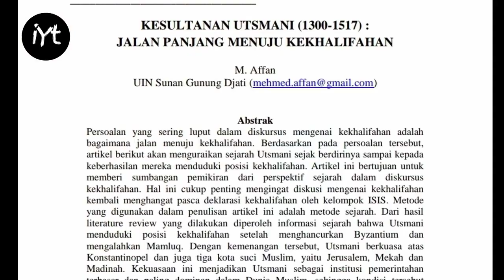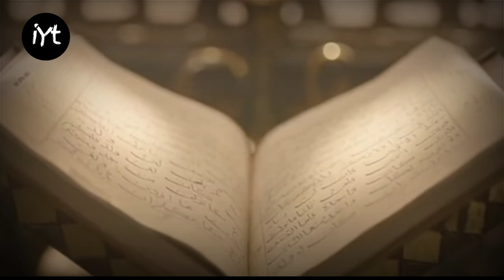Kuruluş Osman || Jejak Umar bin Khattab dalam Keislaman Turki dan Cita-cita Syahid dalam Penaklukan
Pada paruh kedua abad 6 Masehi, bangsa Turki yang berasal dari Turkestan melakukan migrasi besar ke wilayah Asia Kecil.

Migrasi ini, membawa mereka
tinggal disepanjang sungai Amu Darya, Tabaristan dan Gorgan.

Kontak pertama antara orang-orang Turki dengan Kaum Muslim diperkirakan mulai terjadi pada
masa pemerintahan Umar bin Khattab.

At Thabari salah seorang hostoriografi Muslim kelahiran 839 M menginformasikan bahwa Shahrbaraz, salah seorang pemimpin orang-orang Turki, telah membuat perjanjian damai dengan Kaum Muslimin pada masa pemerintahan Umar bin Khattab.

Setelah perjanjian damai tersebut, Shahrbaraz beserta para pengikutnya bergabung dengam pasukan Muslim menuju Armenia.

Hingga Pada masa pemerintahan Utsman bin Affan, konversi
orang-orang Turki kedalam Islam menjadi lebih besar.

Setelah pembebasan wilayah Tabaristan dan Transoxiana oleh pasukan Muslim,

orang-orang Turki yang
memeluk agama Islam yang bergabung dengan pasukan Muslim  menjadi lebih banyak daripada sebelumnya.

Pada perkembangan selanjutnya, orang-orang Turki mulai mengambil
peranan yang lebih besar dalam Dunia Islam pada masa pemerintahan Bani Abbasiyah.

Khalifah Al Mu'thasim yang melihat potensi orang-orang Turki, mulai membuka pintu lebih lebar kepada orang-orang Turki untuk masuk kedalam struktur pemerintahan
Abbasiyah.

Kebijakan Al Mu'thasim tersebut menimbulkan kecemburuan dari
dikalangan militer Abbasiyah non Turki.

Akibat dari kecemburuan tersebut,
Khalifah Al Mu'thasim harus memindahkan ibukota Abbasiyah dari Baghdad ke
Samara.

Meskipun demikian, kecemburuan itu tidak menghalangi orang-orang Turki untuk tetap mengambil peran yang lebih besar dalam struktur pemerintahan Abbasiyah.

Pada sekitar abad 11 M/5 H, orang-orang Turki mendirikan sebuah pemerintahan yang lebih besar daripada yang sebelumnya.

Sejarah mengenali kerajaan Turki itu sebagai Kesultanan Seljuk.

Sebagai sebuah kesultanan, Seljuk memiliki keunikan karena mereka memiliki banyak kesultanan kecil yang tersebar
di Transoxiana, Khurasan, Suriah, dan Asia Kecil.

Semua kesultanan kecil tersebut
tunduk pada Kesultanan Seljuk yang berpusat di Iraq.

Peperangan demi peperangan dan perpecahan di internal kerajaan pun semakin melemahkan kerajaan seljuk.

Disisi lain, menjelang berakhirnya Kesultanan Seljuk, sekelompok orang-
orang Turki yang berprofesi sebagai penggembala, sedang melakukan migrasi dari
Kurdistan menuju Anatolia.

Mereka melakukan migrasi untuk menghindari serangan bangsa Mongol yang mulai melakukan ekpansi ke wilayah Asia Kecil dan Iraq.

Ketika kepemimpinan suku itu beralih kepada Ertugrul -anak Sulaiman Syah- pada sekitar tahun 1230 M/628 H, posisi orang-
orang Turki tersebut masih dalam pelarian dari kejaran bangsa Mongol.

Dalam pelarian tersebut, Ertugrul dan anggota sukunya menyempatkan diri membantu pasukan Seljuk yang sedang terdesak menghadapi
pasukan Byzantium.

Berkat bantuan Ertugrul dan pasukannya pasukan Seljuk pun tersebut terhindar
dari kekalahan.

Sebagai balas budi, Ertugrul dan sukunya diberi sebidang tanah di
bagian barat Anatolia yang berbatasan dengan wilayah Byzantium.

Pada 1299 M/699 H,
Ertugrul wafat. Kepemimpinan suku Turki itupun diserahkan kepada putra ketiganya, Utsman Bey.

Sebagai pemimpin suku yang wilayahnya merupakan hasil pemberian Bani Seljuk, Utsman mengambil kebijakan politik yang sama dengan ayahnya, Ertugrul.

Ia bersahabat dengan Seljuk yang sebangsa dan seagama. Sebagai konsekwensinya, Utsman harus bermusuhan dengan Byzantium.

Pada dasarnya, wilayah kekuasaan Utsman adalah sebuah buffer zone antara Seljuk dan Byzantium yang saling bermusuhan.

Kondisi tersebut menjadikan Utsman
dan anggota sukunya harus selalu dalam keadaan siaga dari serangan Byzantium yang
sebenarnya ditujukan pada Bani Seljuk.

Bagi Utsman Bey, pertahanan terbaik dari ancaman Byzantium adalah
dengan merangsek masuk ke wilayah Byzantium dan menjadikannya sebagai wilayah kekuasaan.

Dimasa kepemimpinan Osman Bey, wilayah Utsmani yang kecil menjadi semakin luas.

Kekuasaan yang mulanya hanya difungsikan sebagai penyangga
perbatasan antara Byzantium dan Bani Seljuk, telah menjadi cukup menggentarkan.

Reputasi Osman dan sukunya dalam pertempuran melawan Byzantium telah menimbulkan daya tarik bagi suku-suku Turki lainnya
untuk datang dan bergabung bersama Utsman.

Meskipun demikian, ketika Utsman wafat pada 1320 M, Nicea, Bursa, Izmit, dan Pegai masih belum berada dalam genggaman
Bani Utsmaniyah.